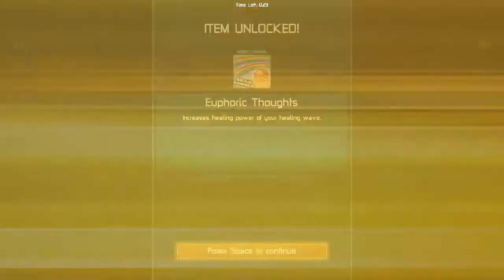Leivotaan Naamariin | Awesomenauts | VS AuramasterXD & Derpgamer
Ensimmäisen Awesomenauts-mättömme tiellä oli yhteysongelmat, takkuileva modeemi ja asetusten kanssa säätö. Sekä yksi random harjoitusmättö.
JayEm on myös...
Sonic Picnic - Character Theme Gnaw
Jenni Vartiainen - Mä En Haluu Kuolla Tänä Yönä
Two Steps from Hell - Invincible
Sonic Picnic - Killing Spree Gnaw

I do not claim any use of characters, audio or visuals as my own. |